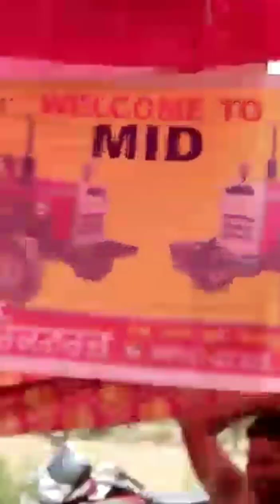Holland3630 Special Edition vs Massey 9500 demo